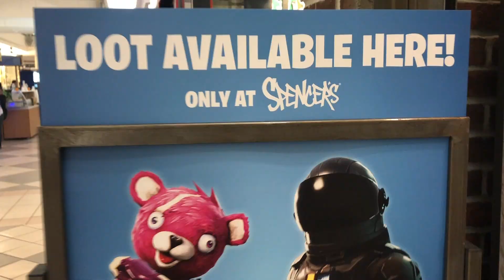FREE CAMERA AND NEW DOG!!? - WEEKEND SHOPPING VLOG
Went to the mall, I wasn’t trying to spend, got a good offer. Free fake Gopro camera and potentially maybe a new dog hope you enjoy.